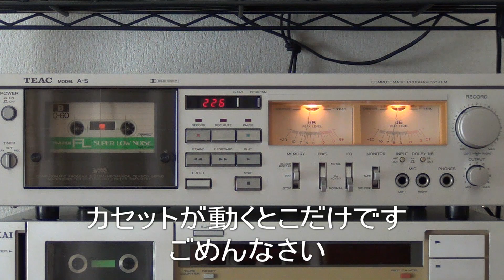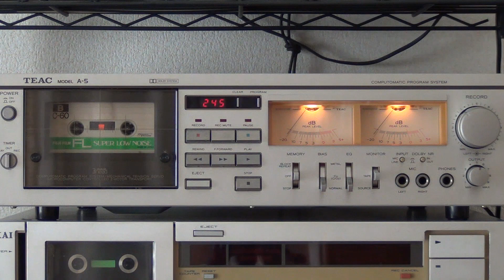Old But Cool Music /「明日になれば」ザ・ピーナッツ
テレビの音楽番組をカセットで録音するのが好きでした。
ビデオは無かったので音声だけ記録していました。
レコードやCDにされない曲、アレンジなど貴重な音源が沢山あります。